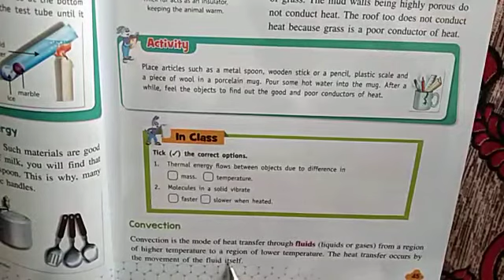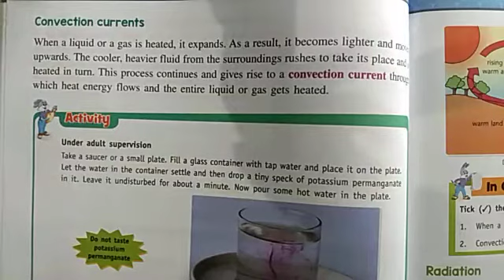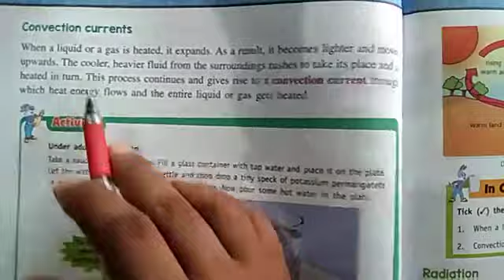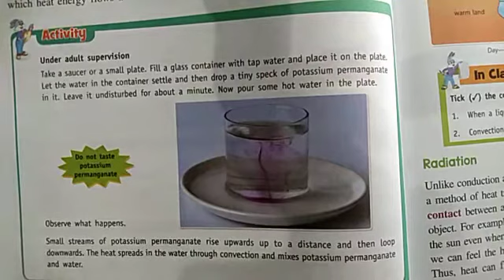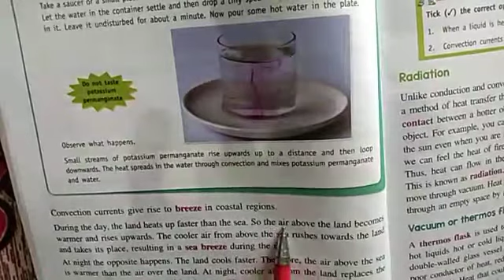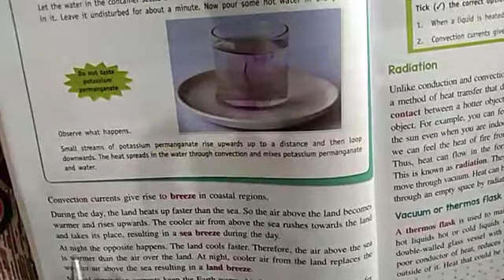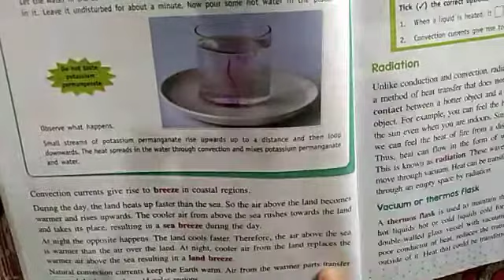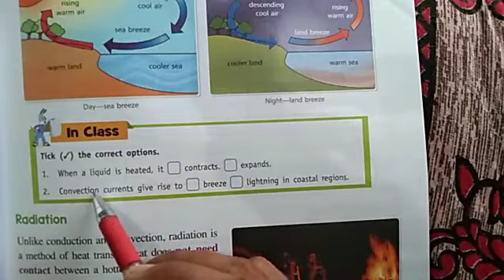3. What is thermal energy and heat?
1. Convection
2. Convection currents